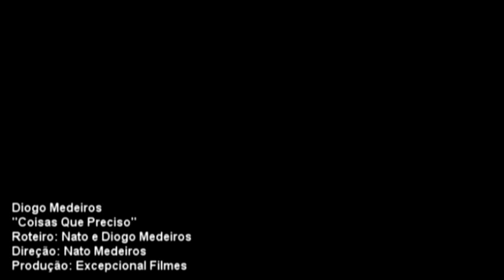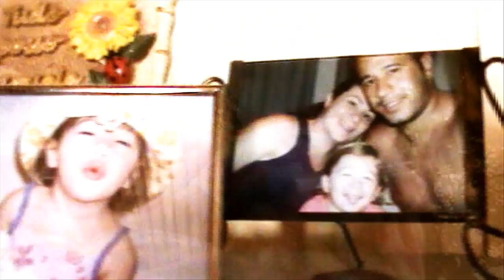DIOGO MEDEIROS - COISAS QUE PRECISO (GENERAL SKY)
Clipe 100% independente.

Elenco:
Protagonista - Diogo Medeiros
Par Romantico - Daniela Beraldi
Vendedor - Wilson Costa Junior
Pai - Maycon Barbeta
Mãe - Luiza Barbeta
Filha - Beatriz Barbeta
Figurante Camiseta - Nato Medeiros

Excepcional Filmes / Maringá - Pr / Brasil

A DEUS TODA GLÓRIA !